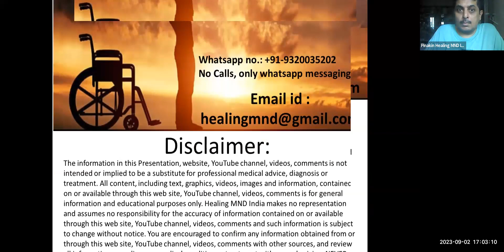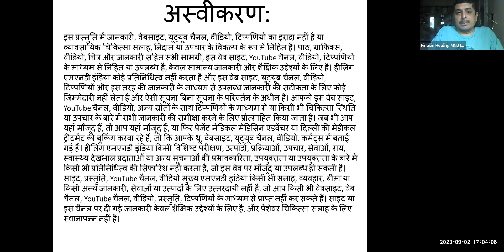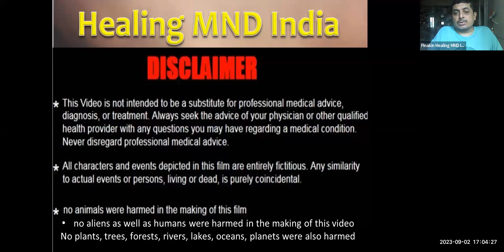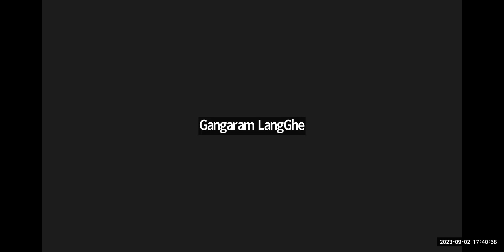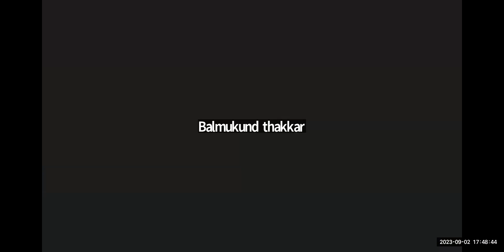100 Days Neurotherapy treatment positive review by me, Asokan Sir, Snehal ma'am, benefits & feedback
HEALING MND INDIA

(Only What'sapp message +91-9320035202 No calling)

(केवल व्हाट्सएप संदेश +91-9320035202 कोई कॉल नहीं)

(ફક્ત What'sapp મેસેજ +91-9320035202 કોઈ કોલિંગ નથી)

(फक्त What'sapp मेसेज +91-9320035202 कॉलिंग नाही)

(What'sapp సందేశం మాత్రమే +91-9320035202 కాలింగ్ లేదు)

(What'sapp செய்தி மட்டும் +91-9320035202 அழைப்பு இல்லை)

(ಕೇವಲ What'sapp ಸಂದೇಶ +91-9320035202 ಕರೆ ಇಲ್ಲ)

HEALING MND INDIA COMMUNITY

Topic : Neurotherapy | MND MIND NEVER DIES | MAI NAHI DARTA

हीलिंग एमएनडी इंडिया की कम्यूनिटी में आपका स्वागत है

अस्वीकरण: इस साइट की जानकारी, यूट्यूब चैनल, वीडियो, टिप्पणियों का उद्देश्य व्यावसायिक चिकित्सा सलाह, निदान या उपचार का विकल्प नहीं है। पाठ, ग्राफिक्स, वीडियो, चित्र और जानकारी सहित सभी सामग्री, इस वेब साइट, यूट्यूब चैनल, वीडियो, टिप्पणियों के माध्यम से मौजूद या उपलब्ध है, केवल सामान्य सूचना उद्देश्यों के लिए है। हीलिंग एमएनडी इंडिया कोई प्रतिनिधित्व नहीं करता है और इस वेब साइट, यूट्यूब चैनल, वीडियो, टिप्पणियों के माध्यम से उपलब्ध या उपलब्ध जानकारी की सटीकता के लिए कोई जिम्मेदारी नहीं लेता है और ऐसी सूचना बिना सूचना के परिवर्तन के अधीन है। आपको इस वेब साइट, यूट्यूब चैनल, वीडियो, अन्य स्रोतों के साथ टिप्पणियों के माध्यम से या किसी भी चिकित्सा स्थिति या उपचार के बारे में सभी जानकारी की समीक्षा करने के लिए प्रोत्साहित किया जाता है। जब भी आप यहां से आते हैं, तो आप को पता चल जाएगा कि आप इस वीडियो को देख रहे हैं, या आपको बताए जा रहे हैं। हीलिंग एमएनडी इंडिया किसी विशेष परीक्षण, उत्पादों, प्रक्रियाओं, उपचारों, सेवाओं, राय, स्वास्थ्य देखभाल प्रदाताओं या अन्य सूचनाओं की प्रभावकारिता, उपयुक्तता या उपयुक्तता के बारे में कोई सिफारिश या समर्थन नहीं करता है, जो इस वेब पर मौजूद या उपलब्ध हो सकती हैं। साइट। मुख्य एमएनडी इंडिया किसी भी सलाह, व्यवहार, बीमा या किसी अन्य जानकारी, सेवाओं या उत्पादों के लिए उत्तरदायी नहीं है, जो आप किसी भी वेबसाइट, वेब चैनल, वीडियो, टिप्पणियाँ पर टिप्पणी नहीं कर सकते हैं। हीलिंग एमएनडी इंडिया साइट या इस चैनल पर दी गई जानकारी केवल शैक्षिक उद्देश्यों के लिए है, और पेशेवर चिकित्सा सलाह के लिए स्थानापन्न नहीं है।